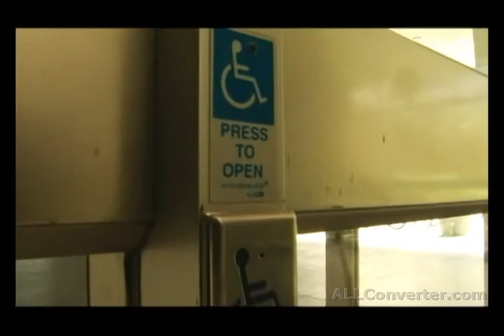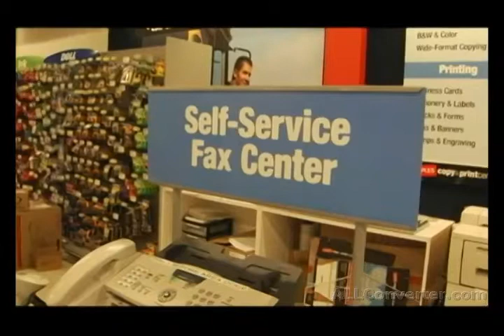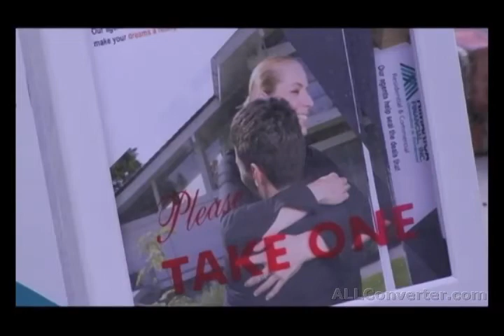Squirrel (Part 1)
Squirrel is a short film about a lonely boy ranting about technology taking over our social standards. This film was created about 12 years ago with a minimal budget. It was in the basement collecting dust so I thought I'd upload it to Youtube.